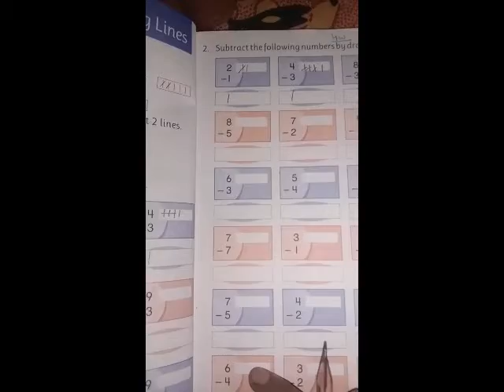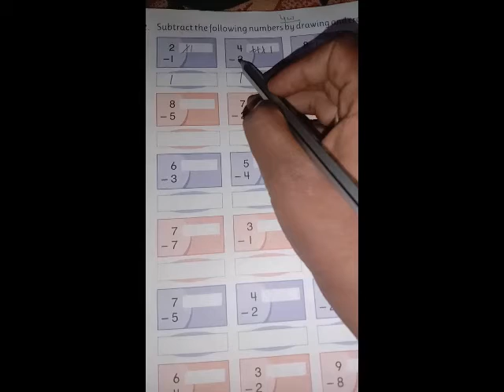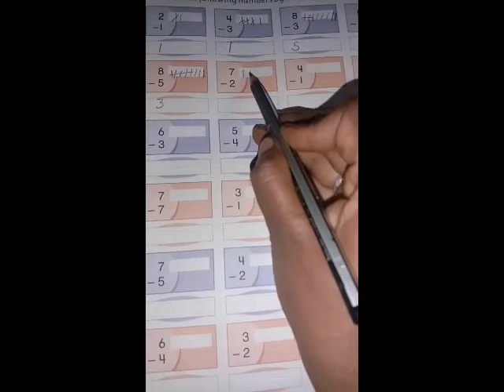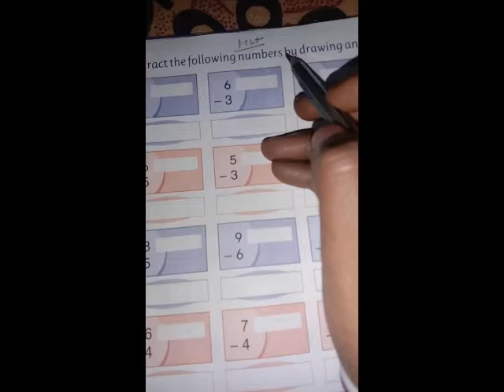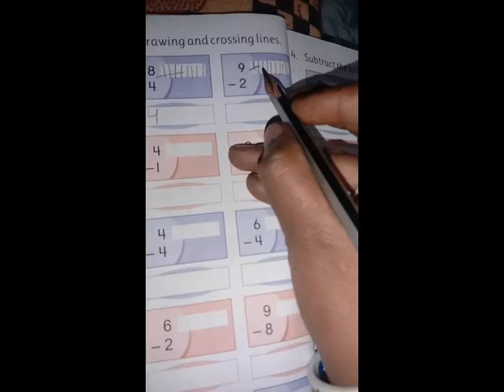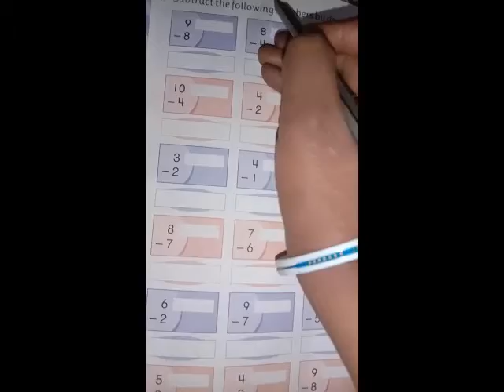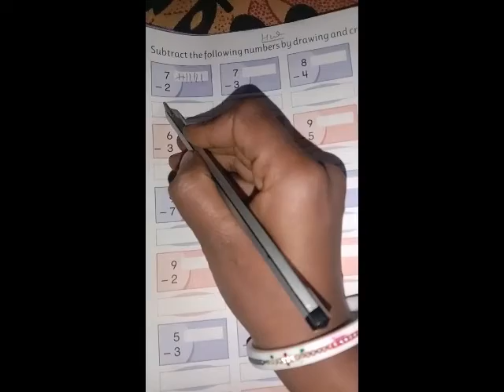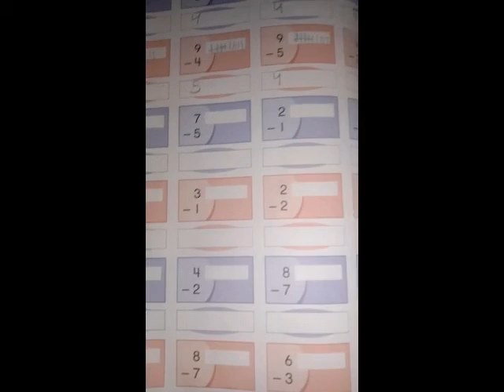By Mamta mam class-Lkg Sub-math date-30/12/2020